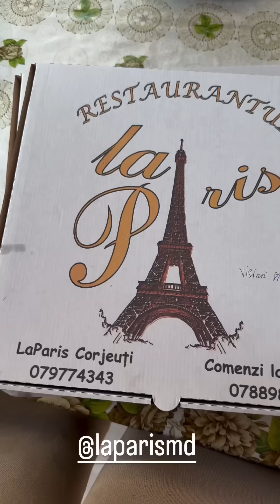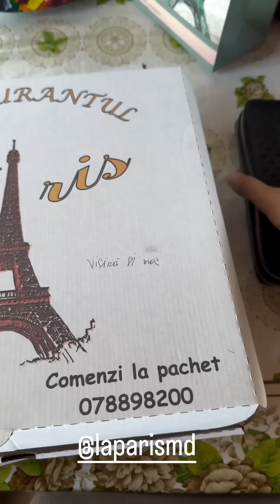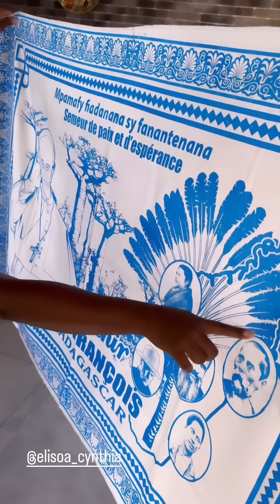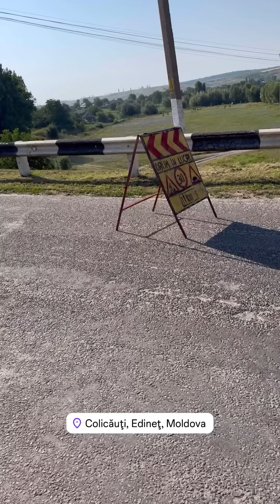Mama a făcut cunoștință cu nora / Emilian Crețu